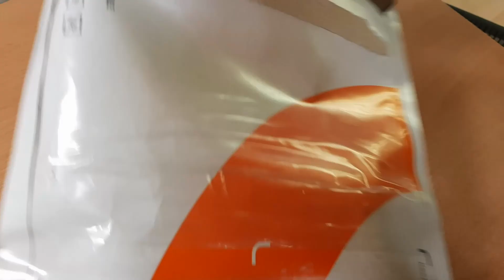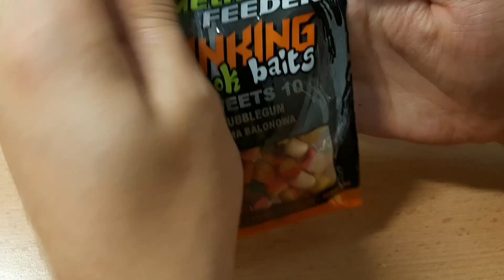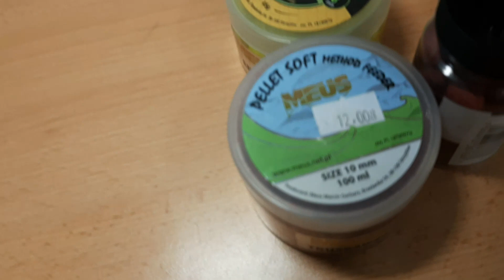Unboxing Paczki od Dominik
Dominik BARDZO DZIĘKUJEMY ZA PACZKĘ KTÓRĄ NAM WYSŁAŁEŚ
POZDRAWIAMY CIEBIE SERDECZNIE I ŻYCZYMY TOBIE POŁAMANIA NAD WODĄ

Jeśli film się podoba to pamiętaj o odhaczeniu listy
✔️ komentarzu
✔️ udostępnienie

dziękujemy że przeczytałeś opis i zapraszamy do oglądania innych filmów na kanale
życzymy miłego poranku / dnia / wieczora / nocy
pozdro i życzymy połamania nad wodą